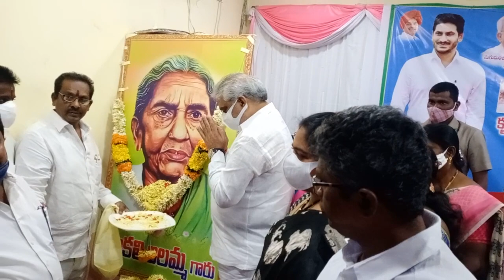చాకలి ఐలమ్మ ఫోటో కి పూలమాల వేస్తున్న మల్లాది విష్ణు